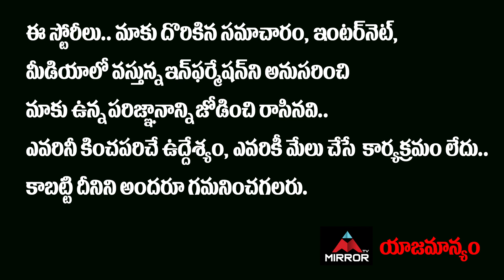అతడిని ఫైనల్ | Bigg Boss Telugu Season 4 | Anchor Ariyana Glory Super Strategy in House | Mirror TV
అతడిని
ఫైనల్ చేర్చడమే
ఈ లేడీ కంటెస్టెంట్ గేమ్ ప్లాన్..
ఆమె స్కెచ్ కి బిగ్ బాస్ షాక్..!!

Anchor Ariyana Glory Super Strategy in House